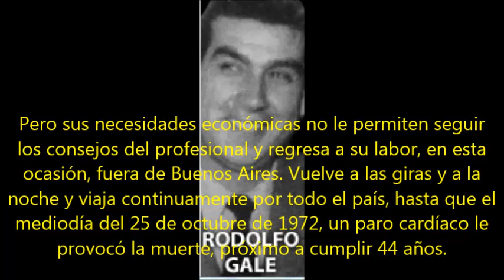FLORINDO SASSONE - RODOLFO GALÉ - DON NAIDES - TANGO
Una gran orquesta del tango la de FLORINDO SASSONE quien junto a RODOLFO GALÉ registraron el tango DON NAIDES grandes obras y historias del tango universal.